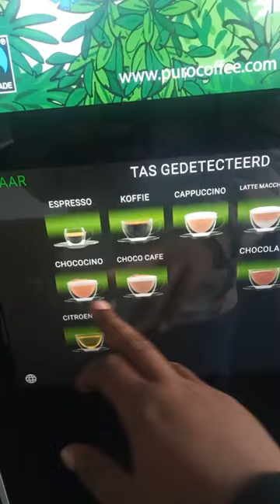Digital Coffee Maker Machine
Maachinii Digitaalaa Bunaaf Aannan Danfisu

visitfinland,visit,tour,youtube music hifi,youtube music android auto,
visit gent belgium,visiting gent,gent tourism,babogaya,tourist,wedding vibe,worship service,gospel,ghent,roompot waterpark,zwartkruis waterpark,jimma,evangelical,lag hy vibe,goodvibe,vibe 3,vibe,positiv vibe,meal,
hello fresh week,